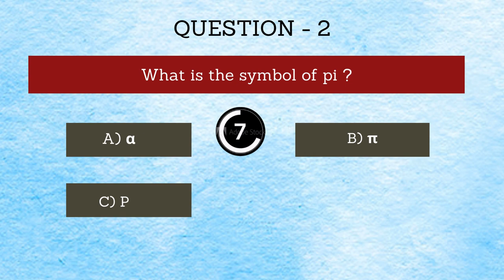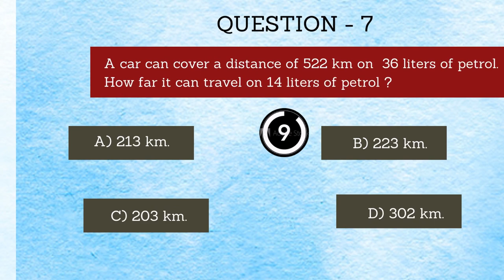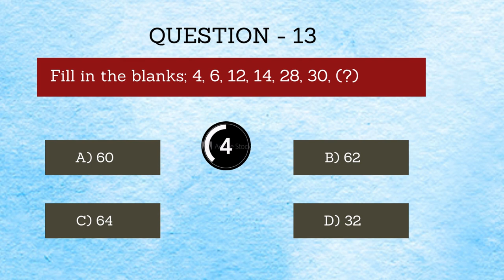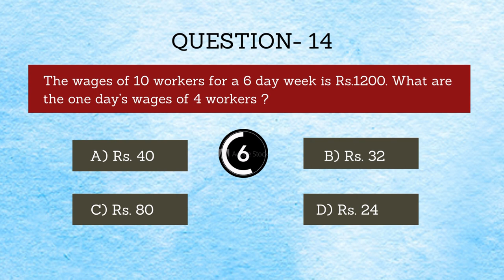"Math Quiz: Test Your Arithmetic Skills" 🧠💡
Get ready to put your math skills to the test with our exciting Math Quiz! 🧠🎉
In this video, we've prepared 15 thought-provoking questions covering a range of arithmetic concepts. Challenge yourself and drop your answers in the comments below! I'll be checking them out and giving shoutouts to those who nail the questions.